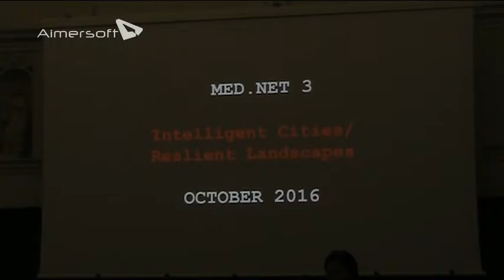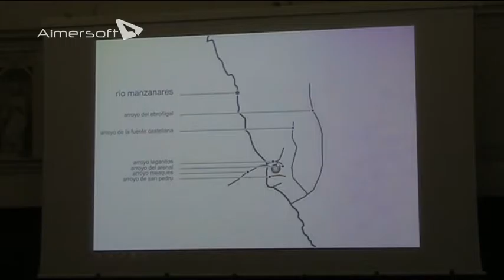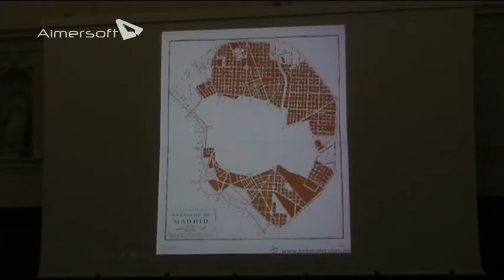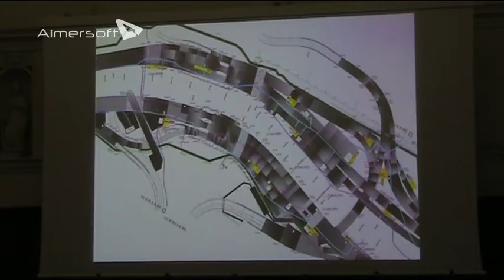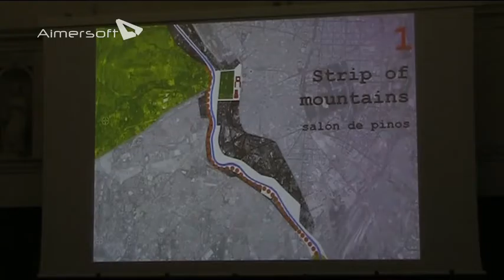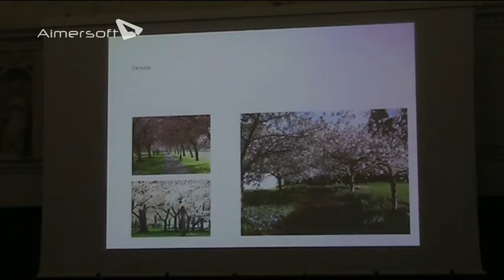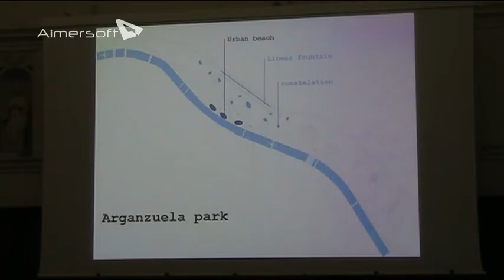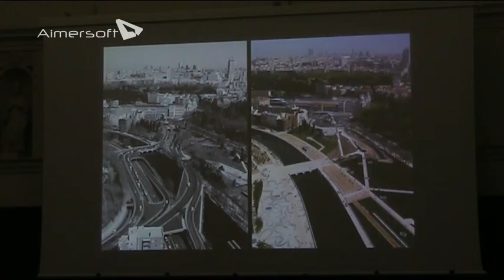Fernando Porras La Casta [Slides]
Internationale Forum Med.Net3 Resili(g)ence
Intellingent Cities/ Resilient Landscapes

Panel Lecture - Madrid Rio 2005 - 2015

Stay tuned: ka-au.net